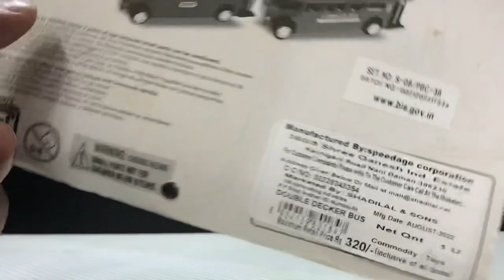Double Decker Bus | Speedage Toys | Blue | Unboxing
Unboxing of Double Decker Bus from Speedage Toys